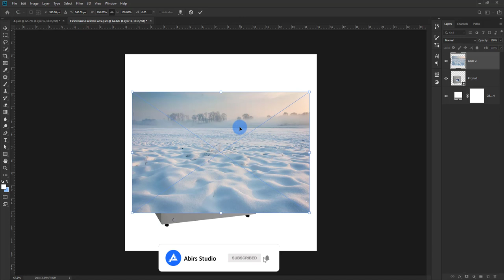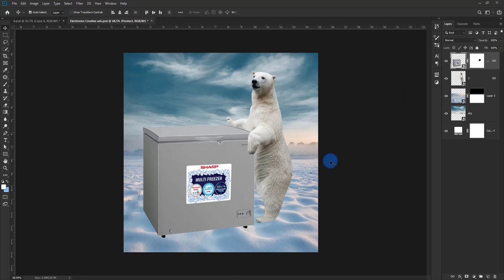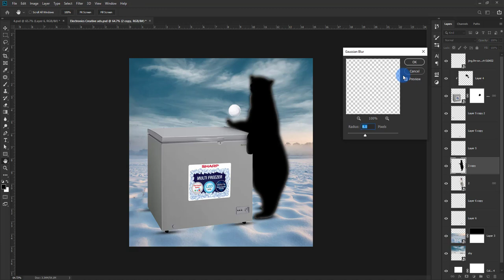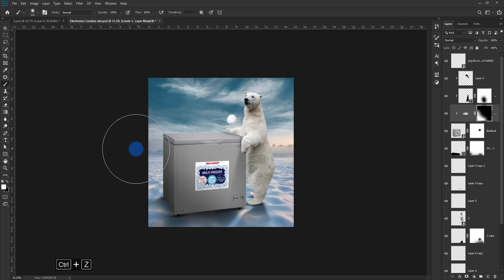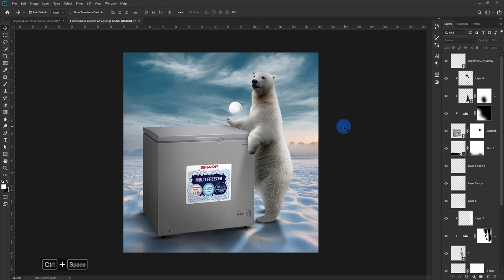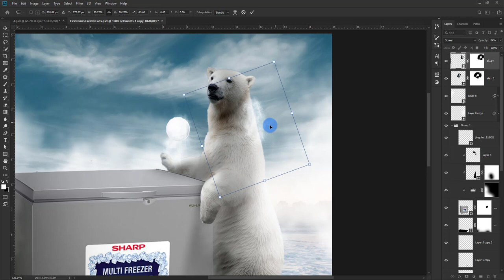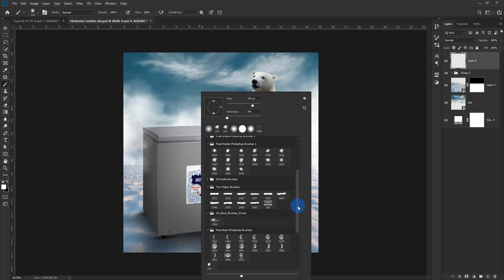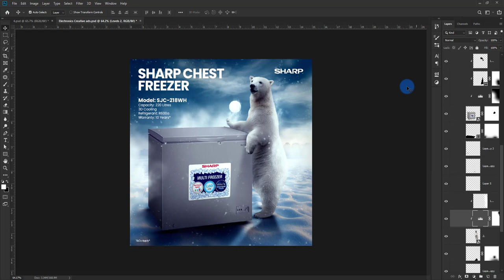Electronics Creative Social Media Banner Ads Design Tutorial | Adobe Photoshop Tutorial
Please don't use and reupload any media without my permission